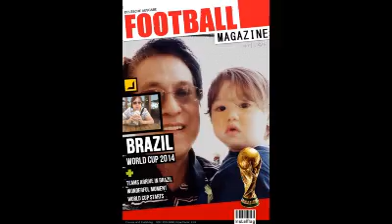Hunter FIFA 2014